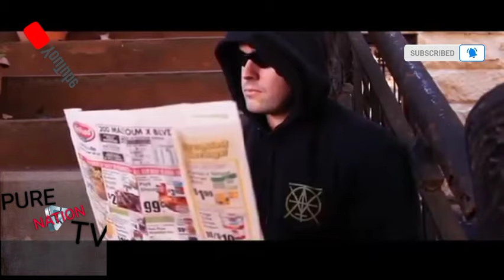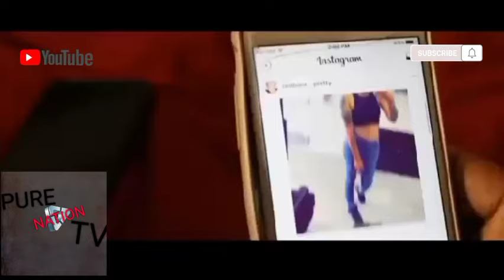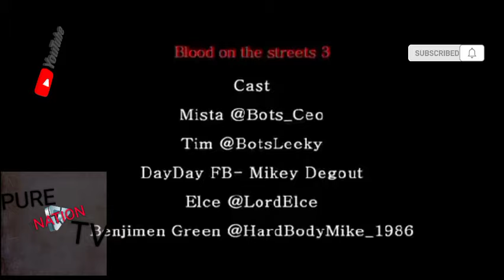BLOOD ON THE STREETS 3 STARING YOUNG M.A HOOD MOVIE 2021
##THINK YOU GUYS FOR WATCH LIKE COMMENT SHARE AND SUBSCRIBE TO THE PURE NQTION TV CHANNEL THIS IS A HOOD MOVIE THATS BLOWING UP CALLED BLOOD ON THE STREETS 3 A NEW YORK HOOD
MOVIE THATS STARTING TO CATCH PEOPLE EYES### HERE IS MY LINK FOR YOU GUYS TO CHECK OUT MORE VIDEOS# THANKS FOR WATCH MY CHANNEL JOIN BY SUBSCRIBEN TO PURE NATION TV FOR MORE UPDATES THINKS FOR WATCHING INJOY YOU GUYS